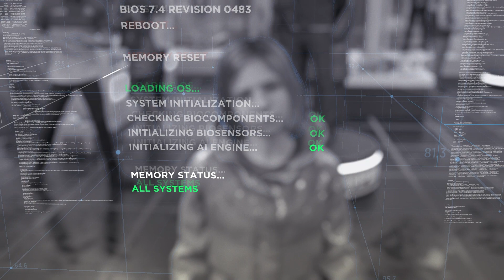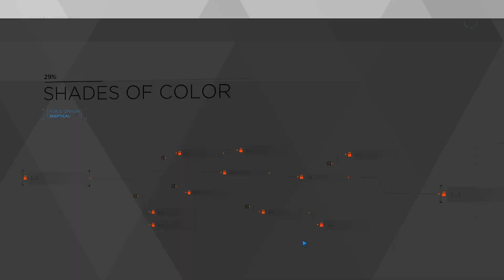Detroit: Become Human - Part 2 | Crossroads of Destiny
Embark on the next chapter of Detroit: Become Human! In Part 2, navigate the crossroads of destiny as the android revolution unfolds. Choices become more critical, alliances are formed, and the fate of characters hangs in the balance. Will you lead the androids to freedom, or will the consequences of your decisions shape a different path?